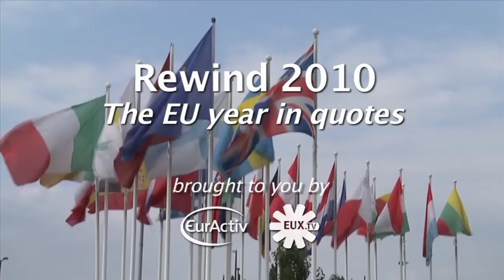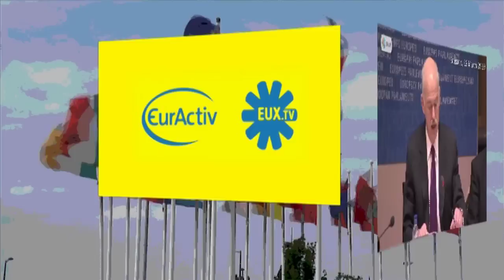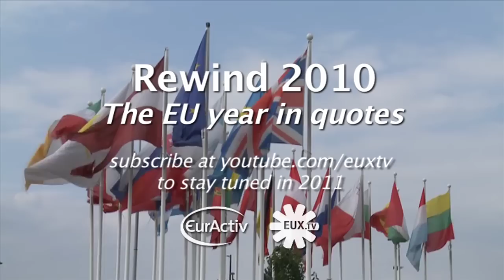Rewind 2010: the EU year in quotes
A look at the past year in EU politics through the most notable quotes in Brussels and Strasbourg.